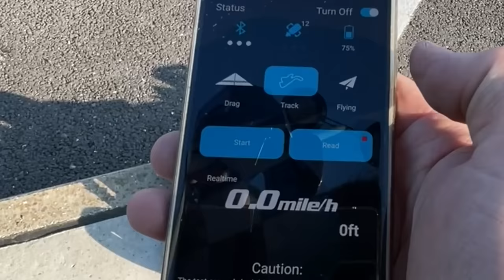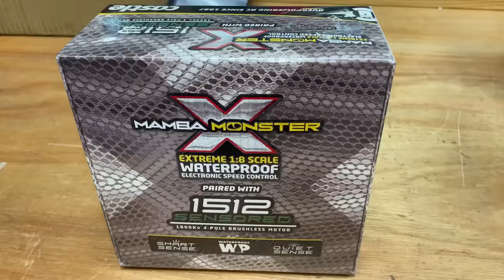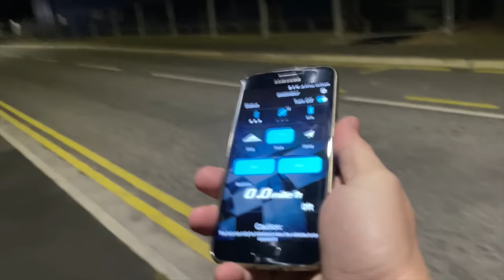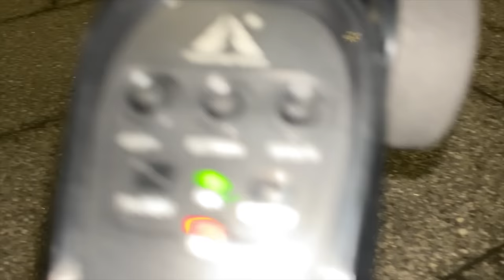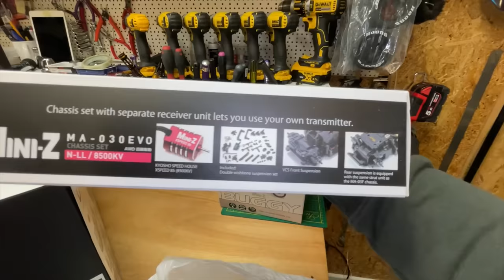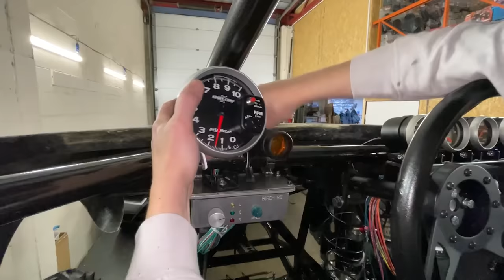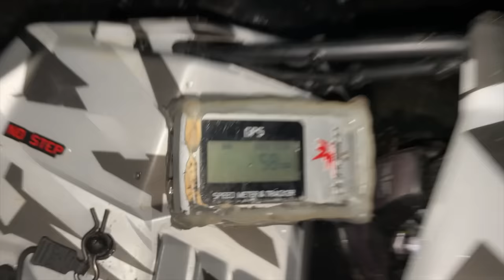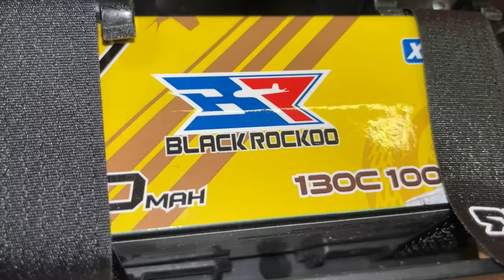Kevin Talbot's 2022 ReWind - RC Car Mayhem